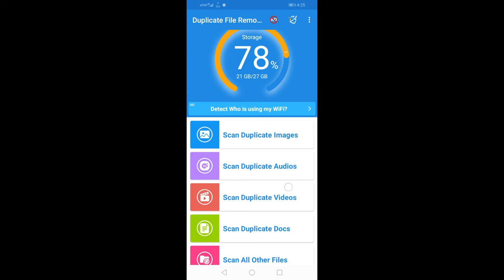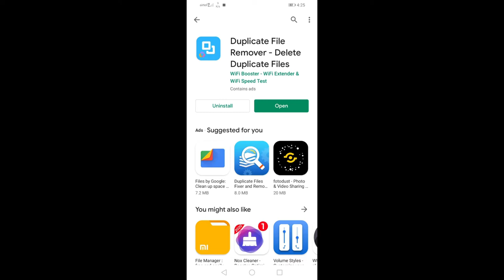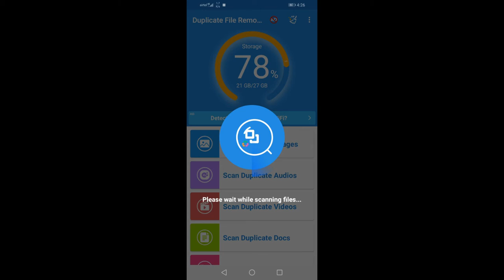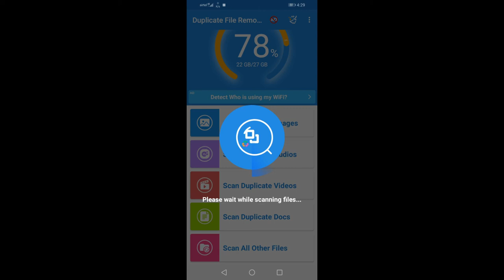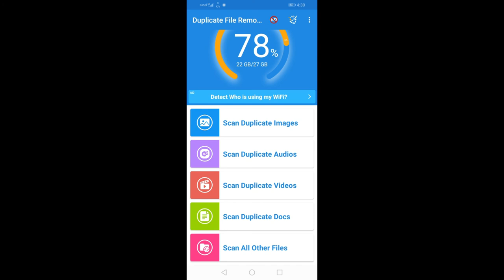How to make space in our internal storage by remove duplicate files 100%working //Tiny TECH&TRICK/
Remove duplicate files we can make duplicate files we all phones files are storaging duplicate files we did not can be seen this app can see

                   100 %WORKING